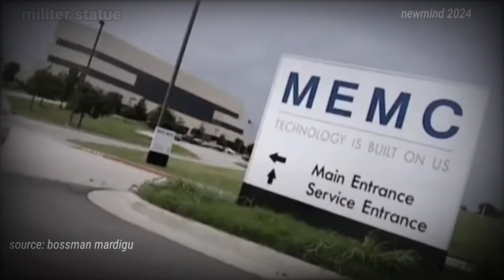Rusia Tertawa Dengan Sanksi Yang Di Berikan Beberapa Negara Sekutu Barat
source narasi : bossman mardigu

SELAMAT DATANG DI CHANNEL MILITER STATUE, CHANNEL YANG MEMBAHAS TENTANG INFORMASI MILITER NASIONAL DAN INTERNASIONAL